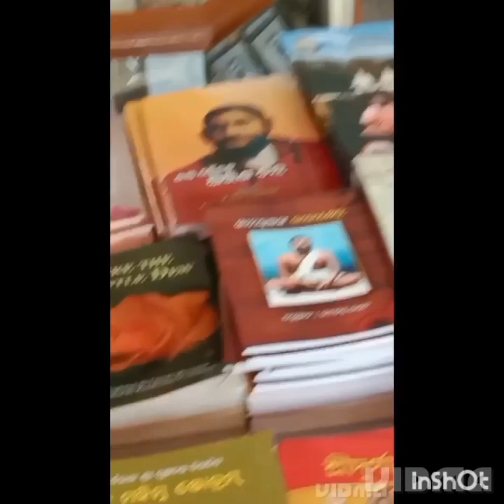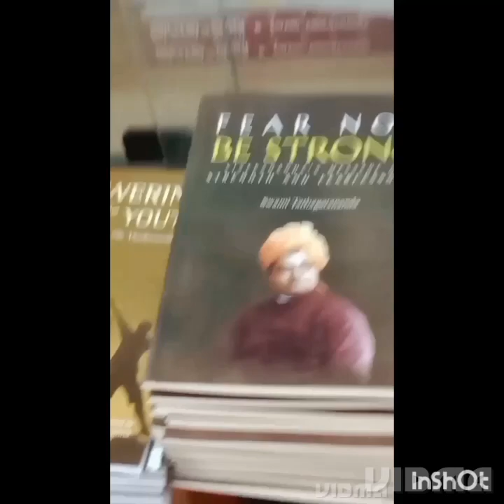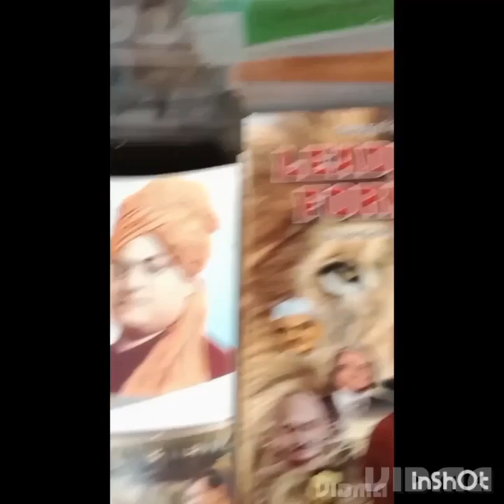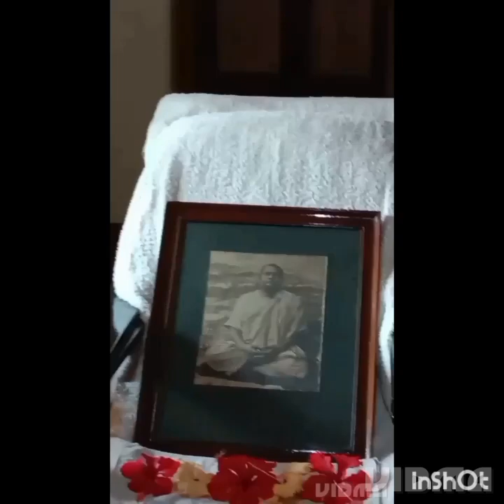MY BLOG..RAMKRISHNA MISSION ASHRAM ..BHUBANESWAR ..ORISSA#blogger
@ekguncha ‎  MY BLOG..RAMKRISHNA MISSION ASHRAM ..BHUBANESWAR ..ORISSA#blogger